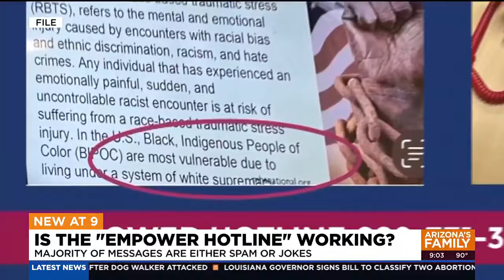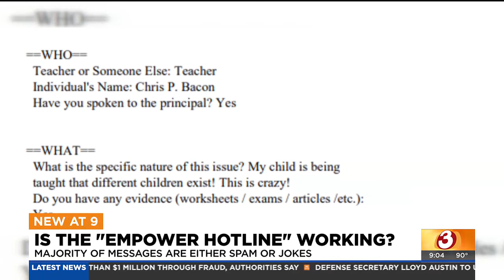Arizona empower hotline filled with spam tips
Emails sent anonymously to Arizona's Family show most of the tips sent to the Department of Education's Empower Hotline are spam.